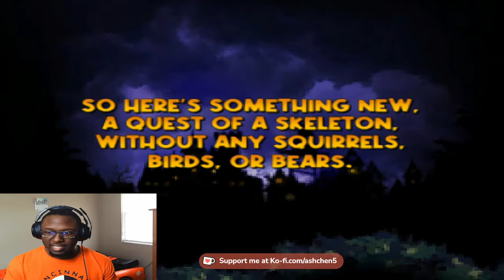Collecting Boners, Tokens and Witches | Gash and the Ultimate Boner (Demo)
If you love old school gaming graphics, adult humor, and witches then this game is for you! We play as Gash who is down bad for this witch as he wants to buy her a drink. Will Gash achieve his goal? Let's find out!